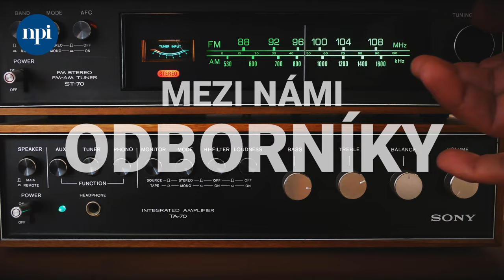EduRevue: Mezi námi - Školní speciální pedagog se umí postarat o každého. I o děti s epilepsií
Ve školách působí čím dál více školních psychologů a speciálních pedagogů, kteří výrazně přispívají k dobrému školnímu klimatu. Martina Brožková, vedoucí oddělení poradenství v NPI ČR si do podcastu pozvala speciální pedagožku Moniku Novotnou, která sdílí své bohaté zkušenosti a vypráví o tom, jak citlivě, kontinuálně a profesionálně podporovat na základní škole děti s nejrůznějšími znevýhodněními. Včetně těch, kteří by dříve na základku s ostatními dětmi chodit nemohly.

Co v podcastu zazní:
❓ Jak se v posledních letech vyvíjí práce školních speciálních pedagogů?
❓ Co obnáší jejich každodenní práce a s čím vším si musí umět poradit?
❓ Jaké předpoklady by měl mít začínající školní speciální pedagog?